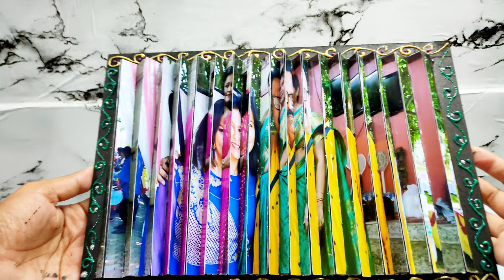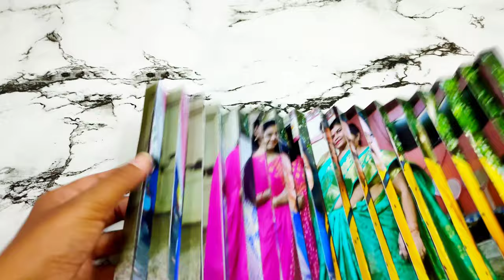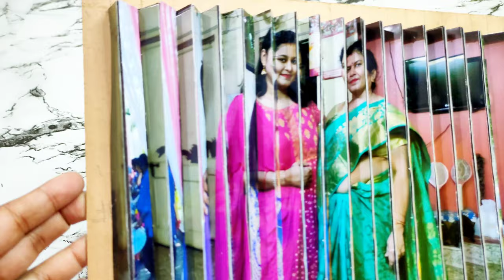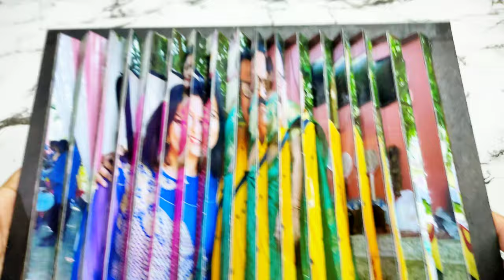Zig-Zag Photo Frame | DIY | 2 Picture in 1 Frame | 3D Optical Illusion Photo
Things you need to make Zig-Zag Photo Frame:

Detailing Knife
MDF Board 40 x 30 cm
Chart Paper
Glue Gun
Double-sided Tape
Photo: Print it from any printout shop

You can even watch some of my other videos on craft linked below:

Hello Everyone. I am Ruchi. I am an explorer. I love and enjoy doing craftwork and DIYs. I even enjoy traveling and cooking. So in the channel, you can see different craftwork, DIYs and even learn about different places and different recipes.